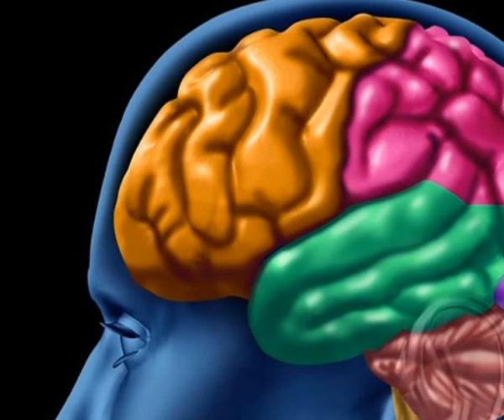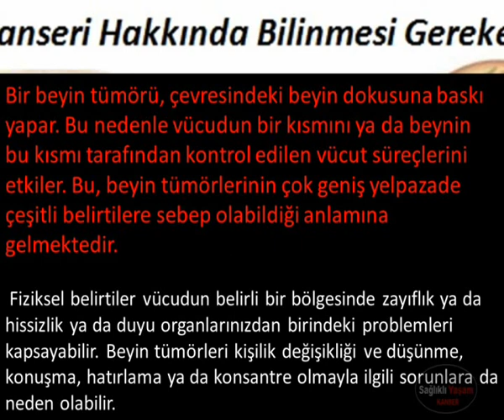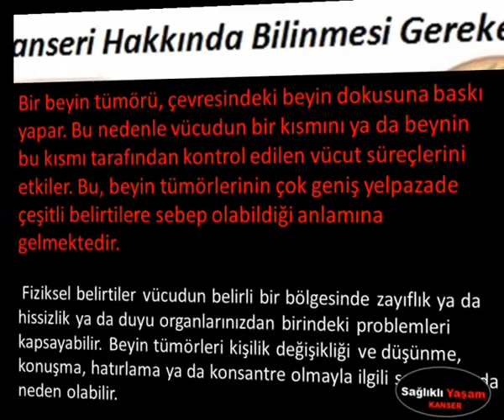Beyin Kanseri Belirtileri,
Beyin Kanseri Belirtileri, ,Beyin kanseri yaşam süresi,Beyin kanseri belirtileri,Beyin kanseri evreleri,Beyin kanseri nasıl anlaşılır,Beyin kanseri nedir,Beyin kanseri nedenleri,Beyin kanseri türleri,Beyin kanseri tedavisi